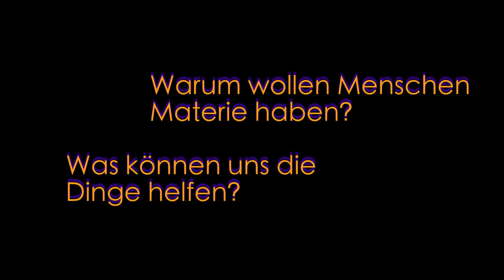Performance von Kanae Mizobuchi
Für die Ausstellung „Gier. Was uns bewegt“ haben Studierende der Staatlichen Hochschule für Musik und Darstellende Kunst Stuttgart (Koordination und Leitung: Prof. Angelika Luz, Studio für Stimmkunst und Neues Musiktheater) Performances und der Komponist Adrian Laugsch eine Installation entwickelt – in einer leeren Vitrine als Gegenentwurf zur Gier und deren Eigenschaften von Anhäufen, Sammeln, Raffen und Rauben. Solange die Aufführungen coronabedingt nicht in der „Gier“-Ausstellung besucht werden können, gibt es jede Woche eine digitale Performance zu sehen. Die Performance ist Teil des eMotions-Projekts zur Ausstellung, das durch das Sonderprogramm „Gesellschaftlicher Zusammenhalt“ des Ministeriums für Wissenschaft, Forschung und Kunst gefördert wird.